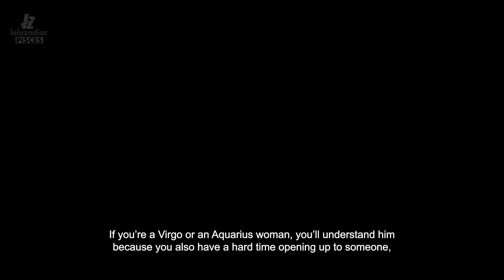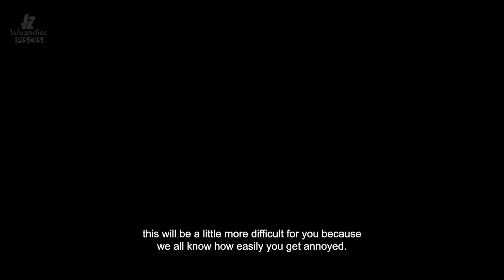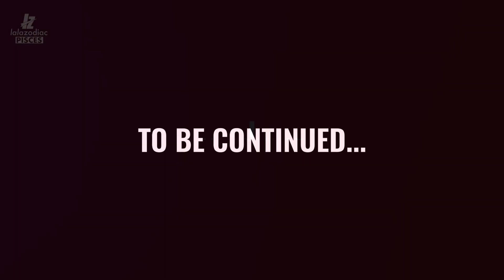How Does A Pisces Man Test You In The Beginning Of A Relationship [Part 1]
Sometimes, it can be pretty challenging to maintain a relationship with a Pisces man. They need assurance of your love, and you’ll probably be put under a test in the early stages of your relationship.

Now, I’m sure you want to find out how a Pisces man tests you, so stay with me, and you’ll get the answer.

First of all, if you’re in love with a Pisces man, you need to know that men born under this zodiac sign are very emotional, which has probably led them to getting their heart broken several times.

That’s why Pisces guys develop different kinds of defense mechanisms, so they don’t get hurt ever again.

After being hurt so many times, they’ll probably need to be sure of the feelings of the other person the next time they start a relationship with someone.